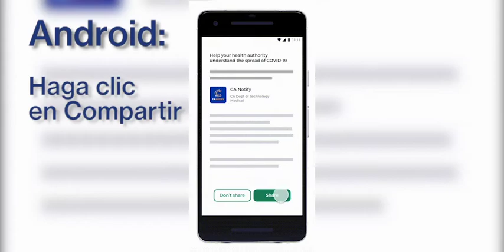CA Notify Alerts - Spanish